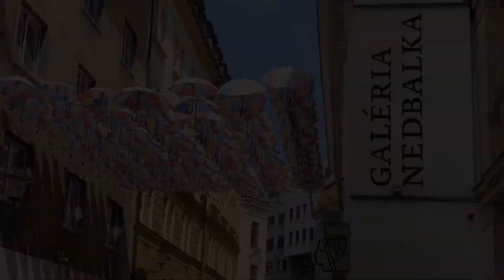Our Day Trip to Bratislava, Slovakia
Unearthing these awesome videos from our trip to Austria, Hungary and Slovakia in 2022.

We took a one hour bus from Vienna to visit the capitol of Slovakia. Jamie and I really enjoyed our day there.